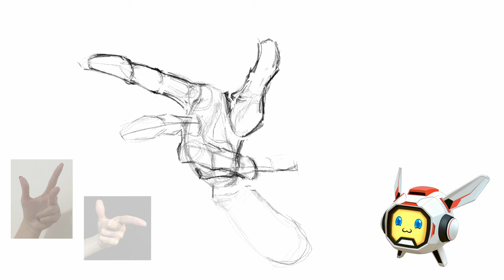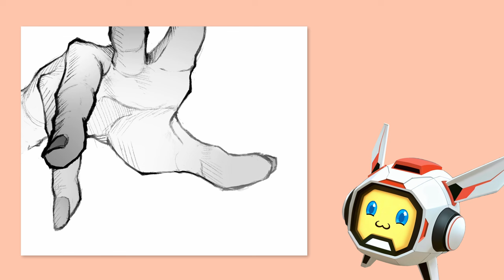This trick CHANGED my ANATOMY drawings FOREVER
My Brushes, Anatomy Tutorials, Feedbacks on Your Art and much more
The best support for me - is your Like :) It helps a lot, thank you!

 @AdamDuffArt   - Awesome artist and a honorable man
 @DemiRaito  - Great illustrator and my mentor at some point
 @AnimeCharlie    - Amazing artist making great drawing videos!
 @tylerbourneart    - Pro artist making great art tutorials!

My name is Arseni! I'm a Concept Artist! 🎨 Worked in a bunch of indie studios and right now I'm working as a Creature Concept Artist at MY GAMES.

On this channel I'm inspiring artists to grow and create more! Will be glad to see you on my channel!